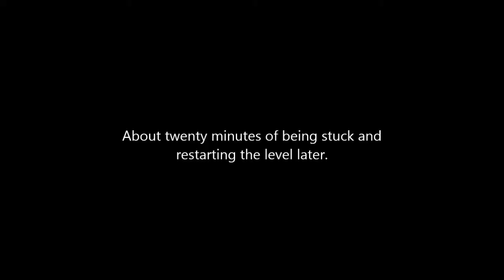Let's Play Fly'n - Part 4 - "Get'n Stuck and Frustrated"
It looks like our plans are mixed up a bit, it appears that we can no longer return to the first world!  Oh no what will we do?